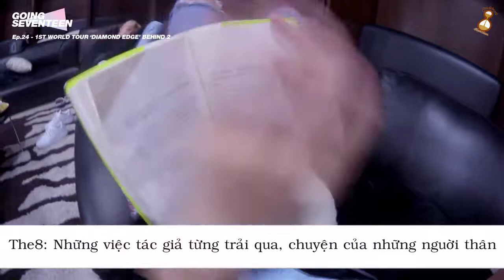[VIETSUB] SEOKMIN & MINGHAO- GOING SEVENTEEN EP. 24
-Kor.Trans: CTV Hương
-Encoder: Cát
-Mang ra ngoài vui lòng ghi rõ nguồn.
-Cảm ơn đã đón xem.